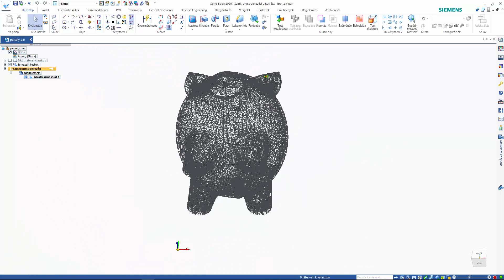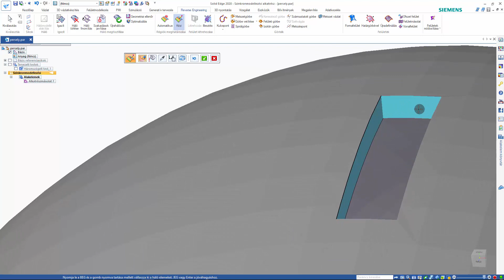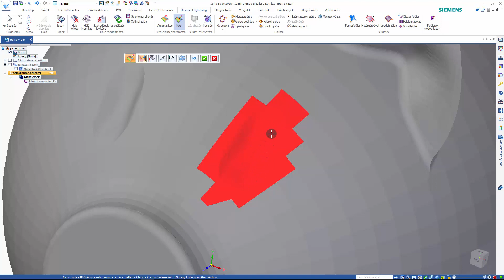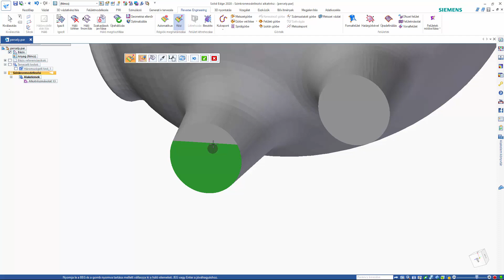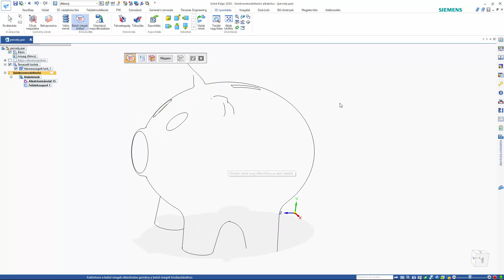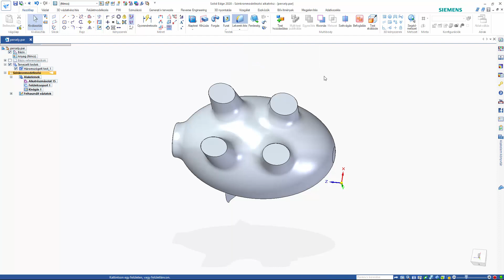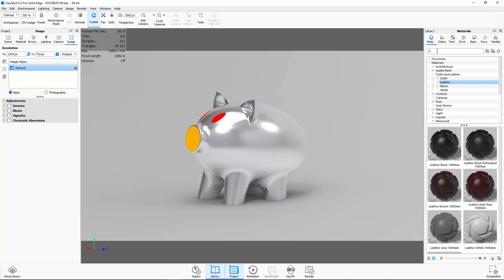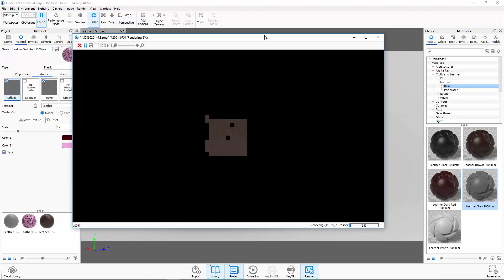Solid Edge 2020 - Mesh model editing